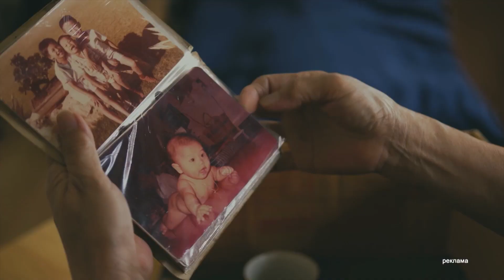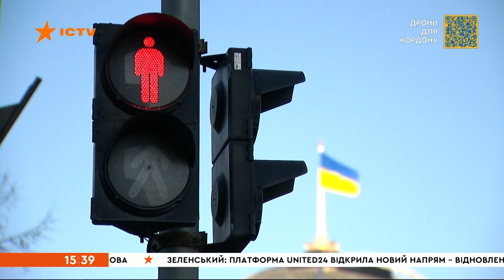Новини Факти ICTV - випуск новин за 15:30 (13.01.2023)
00:00:00 Початок
00:00:30 Початок випуску
00:10:10 Кінець

Факти ICTV – останні новини України та світу на 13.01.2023. У новому випуску програми Факти ICTV дивіться:

✅ Ситуація у Соледарі залишається напруженою, але контрольованою. Про це заявляють, як у міністерстві оборони України, так і військові, які нині боронять місто. Обстріли тут не припиняються ні на мить. Від приватних найманців "вагнера" потерпає місцеве населення, яке досі залишається у місті. Це здебільшого літні люди. Чимало є поранених і серед українських захисників.

 ✅ Російська армія може почати новий наступ з окупованих регіонів сходу та півдня вже навесні. Про це заявив міністр оборони Олексій Резніков. Водночас він не думає, що росіяни готують повторне вторгнення з Білорусі, бо рух з півночі займе багато часу і для цього в окупантів нема ресурсів.

✅ Наступного тижня США почнуть навчати українських військових роботі на БМП Бредлі у Німеччині. Про це заявив речник Пентагону Патрік Райдер. За його словами, на підготовку підуть тижні, а не місяці. Українські армійці вчитимуться маневруванню на американських БМП.

✅ Нарешті без мандата. Віктор Медведчук, Андрій Деркач, Тарас Козак та Ренат Кузьмін більше НЕ народні депутати України. Верховна Рада достроково припинила їхні повноваження, оскільки усі четверо втратили українське громадянство. Про це повідомив народний депутат Ярослав Железняк. Голосування не минулося без скандалу. Спочатку під куполом 40 хвилин вирішували, коли ставити ці питання на порядок денний – на початку, чи наприкінці. Врешті-решт після 3-х голосувань та блокування трибуни, питання про позбавлення депутатів мандатів  було першим.